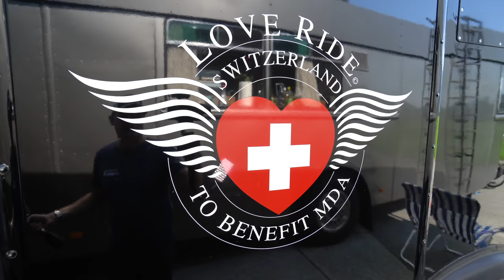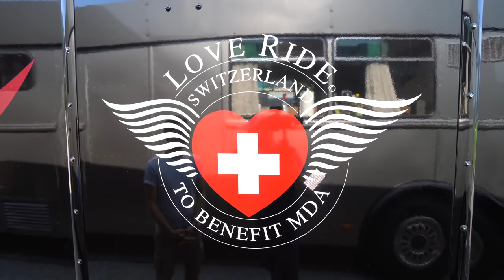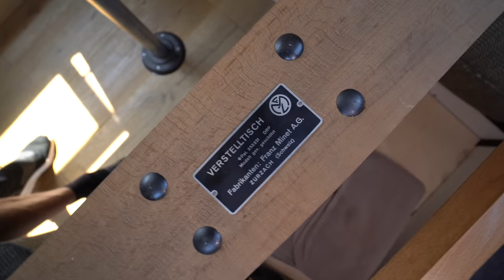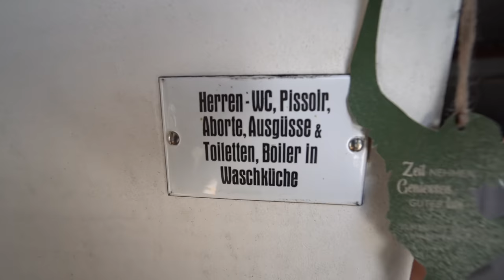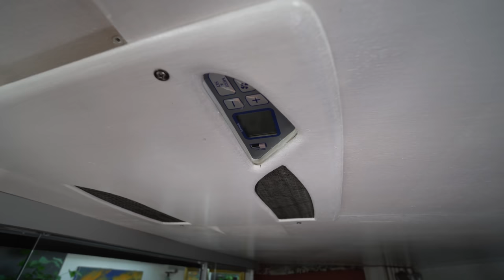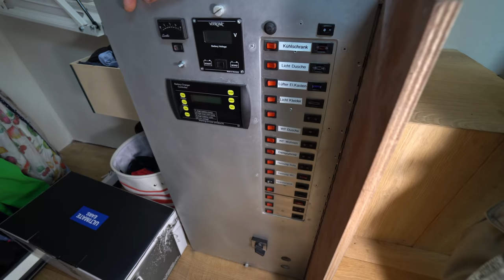Wohnung weg und frei: Nils lebt im komplett selbstgebauten Wohnmobil. 11m Vanlife, Design, Qualität.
0:00 Vorstellung Nils und Wohnmobil
8:34 Innenraum Wohnmobil
24:48 Solarpanel Wohnmobil
44:44 Dusche/WC